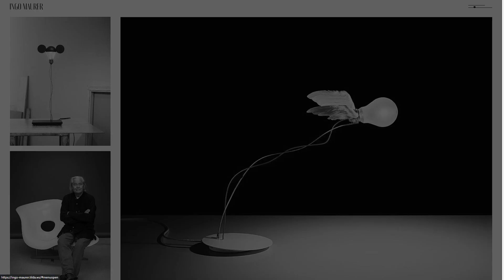Ingo Maurer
a Stunner web design work by Anna Utkina from Russia was awarded the Orpetron Web Design Appreciation certification on Sep 8 - 2023. Congratulations🎊
About designer Ingo Maurer.
My project come in the top-5 at Tilda Design Battle 3.0.